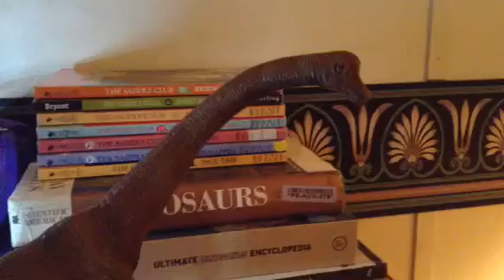Dinosaur Collection Pt 3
My Dinosaur Collection and Their Names!